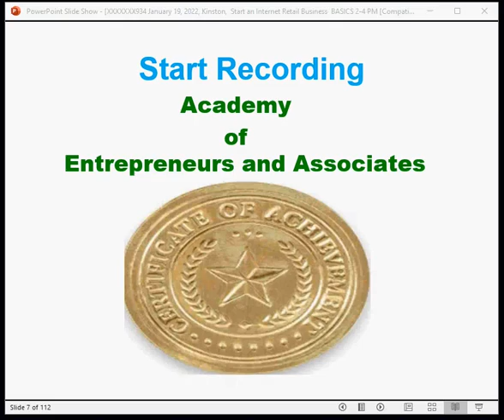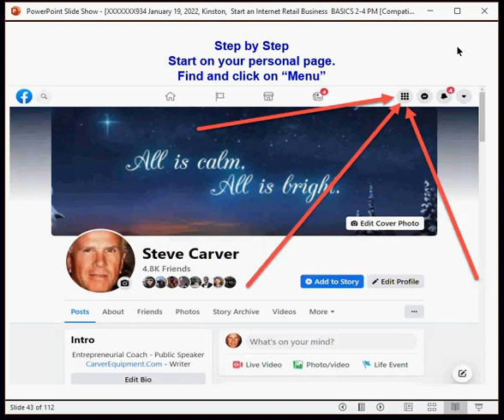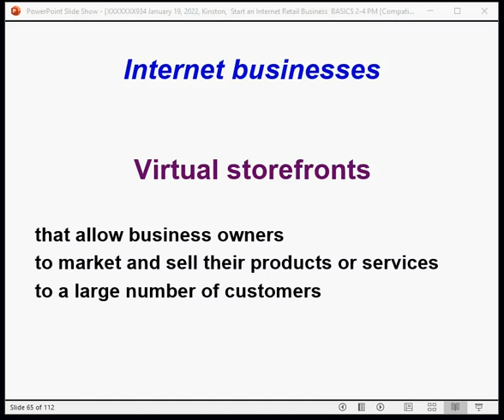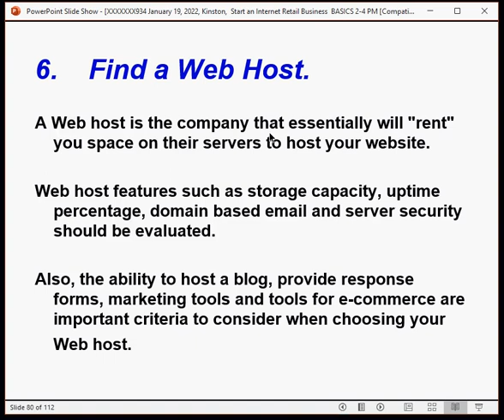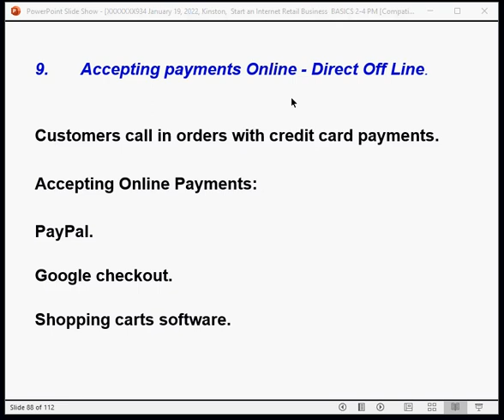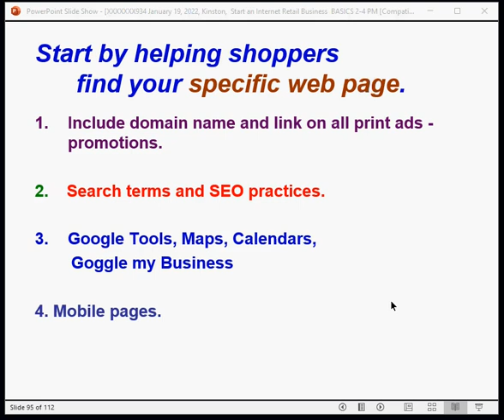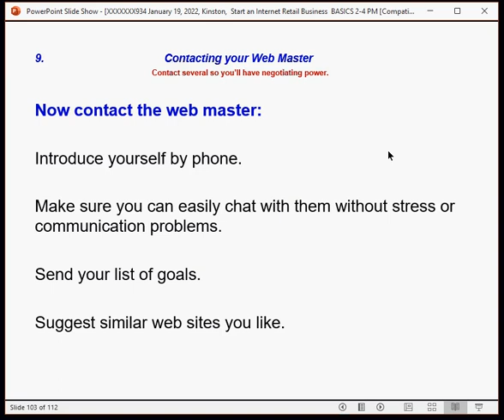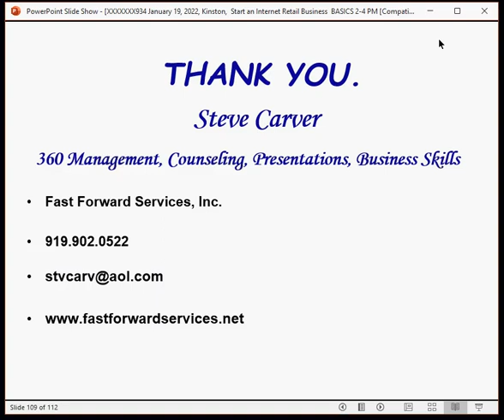Starting an Internet Sales Business: The Basics